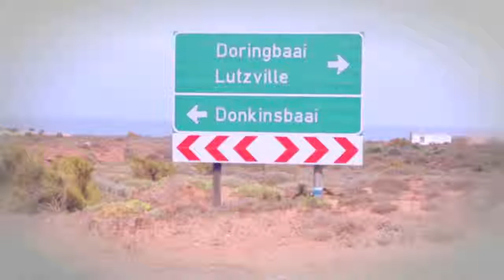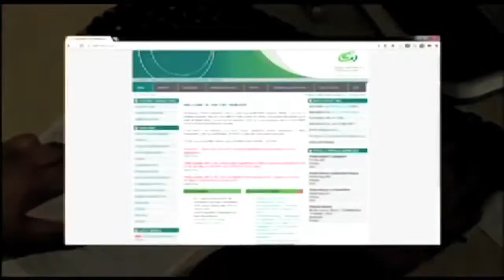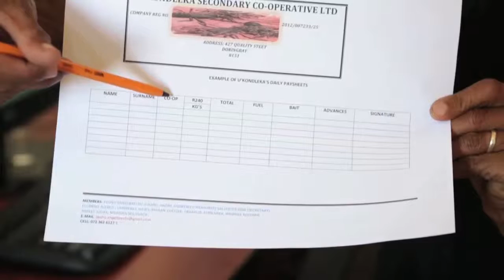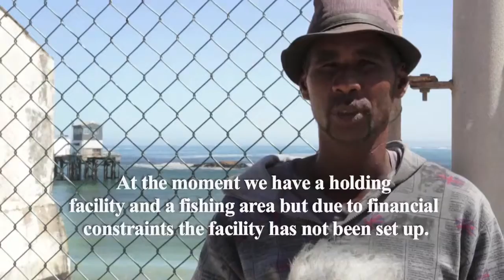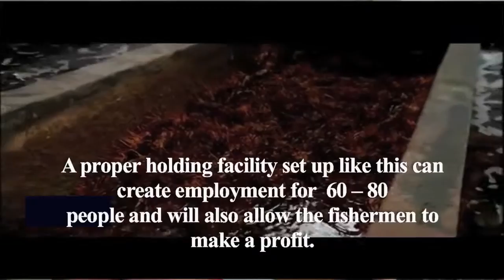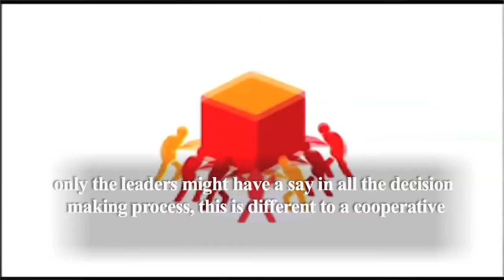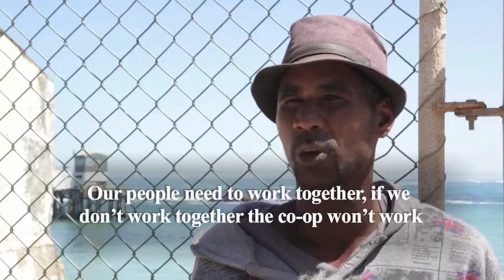Best practices of CBLE for small-Scale Fishers in South Africa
The video showcases the practices/activities undertaken by the fishing Co-operative of Dooringbay, Ukondleka. The video aims to teach and inform small-scale fishers partaking in the implementation of the Small-Scale Fishing Policy about the ins and outs they might come across when setting up a Community Based Legal Entity.

The video is produced by Masifundise Development Trust with the assistance of the European Union.